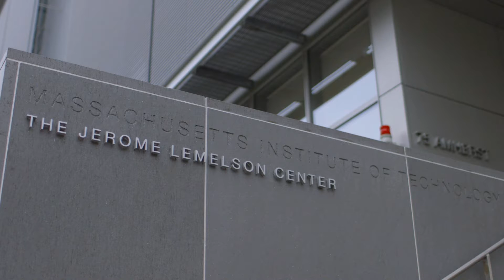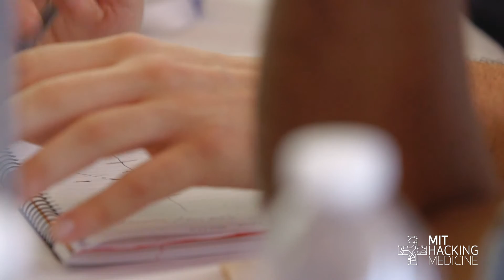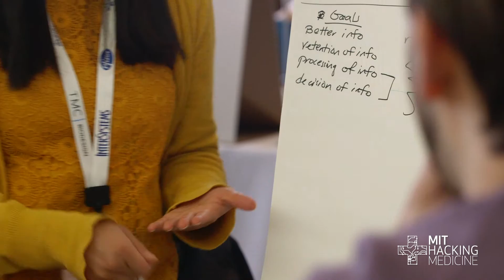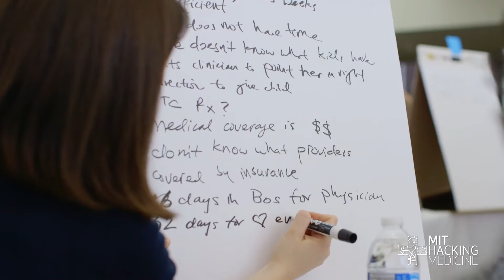MIT Grand Hack 2016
The 2016 MIT Hacking Medicine Grand Hack was a huge success!